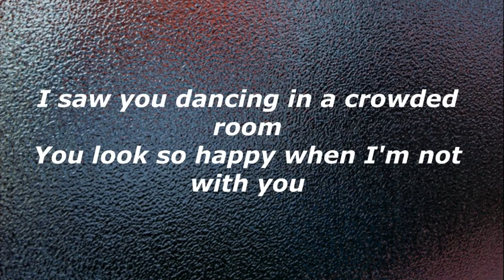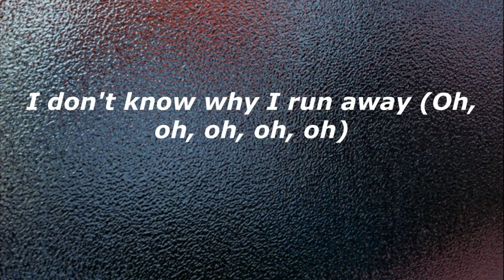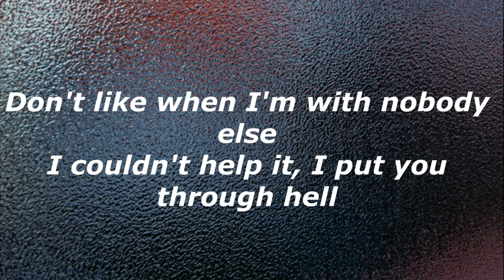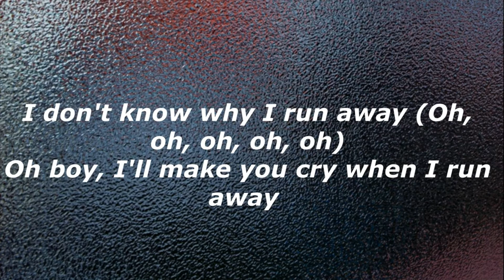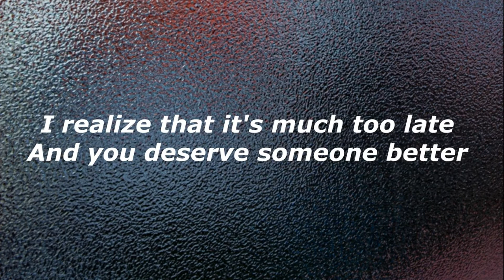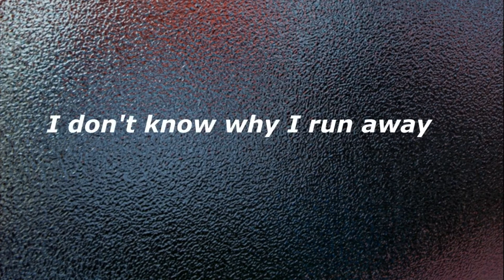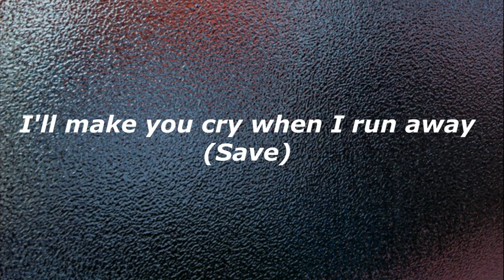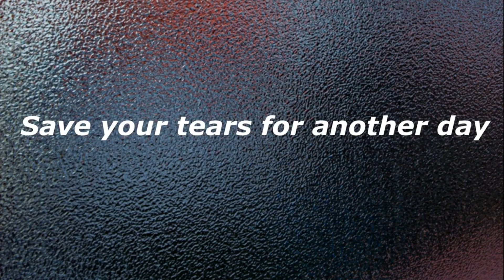The Weeknd & Ariana Grande - Save Your Tears (Remix) (Lyrics)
✦Perfect Drops
Find the perfect lyrics here!

The Weeknd & Ariana Grande performing "Save Your Tears" (Remix), available everywhere now